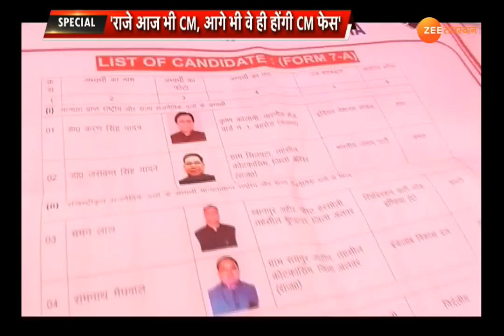राजे का ही राजस्थान